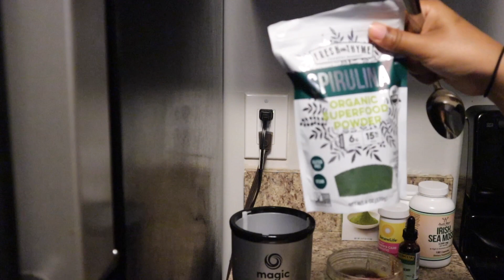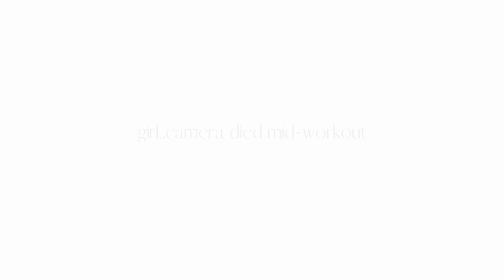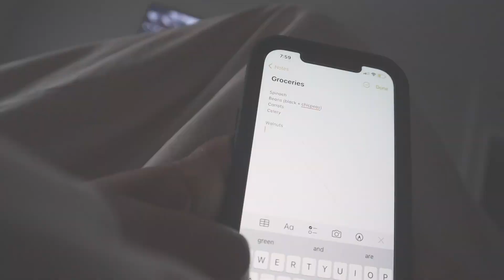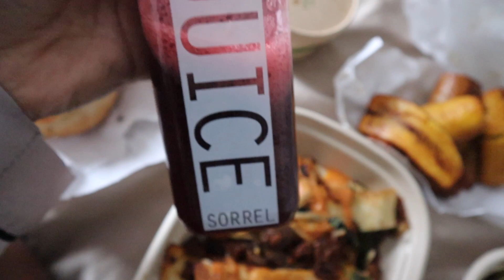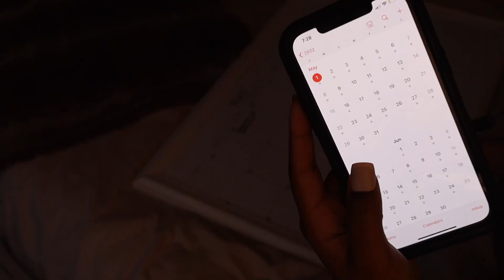Vlog: Vegan Food, Hair Chronicles, Content Planning + More!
Hey girl heyyyy! *be sure to watch in HD*

This week was busy. We went grocery shopping, tried new foods, and went through the fire with my hair lol I was stresseddddd chile. But I hope you enjoy the vlog! Also, let me know what videos you would like to see this month!